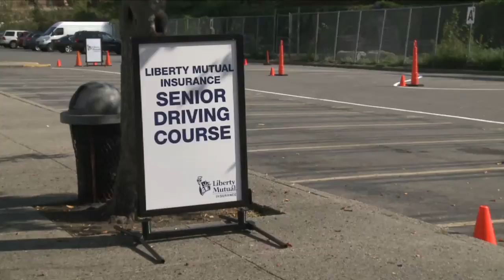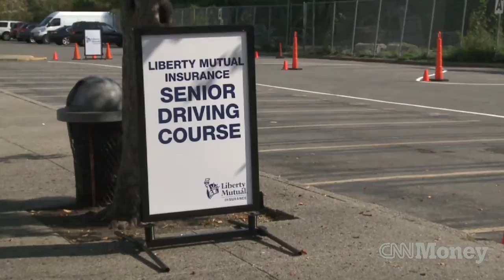'Senior suit' simulates driving at age 90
In an effort to raise awareness about the limitations of aging senior drivers, Liberty Mutual Insurance has designed a special suit - called the 'Senior Simulator' - that mimics that the capabilities of old people behind the wheel.